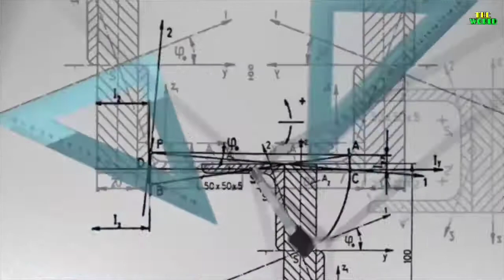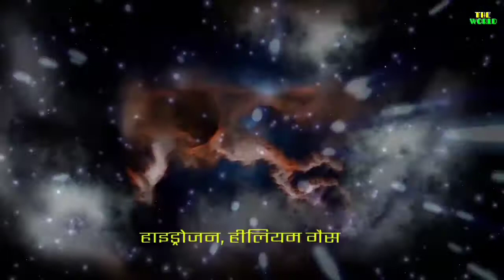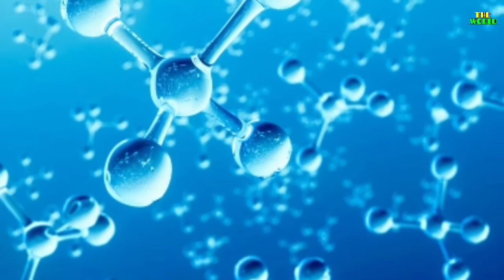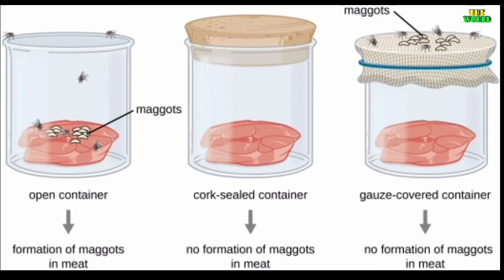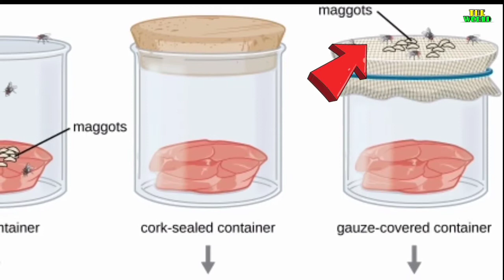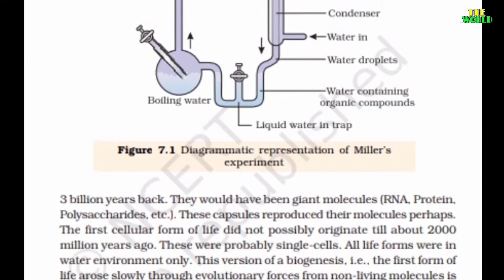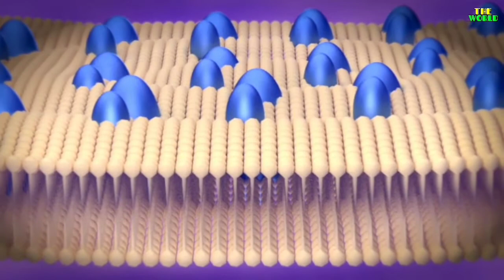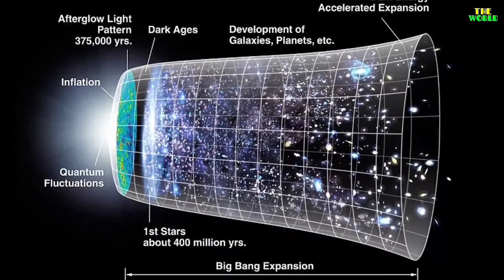How life originate on earth? (जीवन की उत्पत्ति कैसे हुई?) full documentary by Fail man#3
origin of life by fail man,
evolution by fail man,
what is origin of life,
documentary by fail man,
documentary,
fact of life,
mystery of life,
miller experiment on life documentary,
oparine and haldane theory of evolution by fail man,
did life come from outerspace,
outerspace life come,

This video was created by @Failman.

Note -  अगर आपको ये विडियो पसंद आती है तो इसे Like, Share करे और हमें Comments करके जरुर बताये l अगर आपने हमारे चैनल को SUBSCRIBE नहीं किया है तो इसे SUBSCRIBE करे और Bell icon को जरुर Press करे जिससे हमारे आने वाली Latest video की Notification सबसे पहले आप को
मिल जाये l